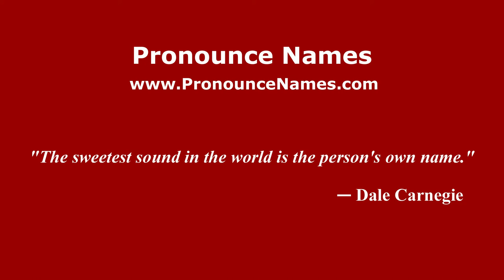How to pronounce Silvi Marina (Italian/Italy) - PronounceNames.com